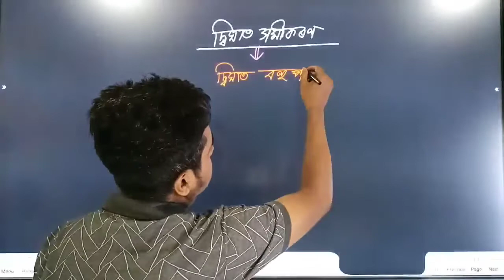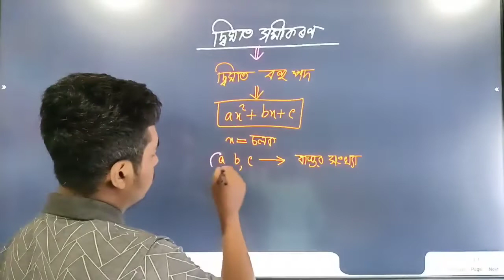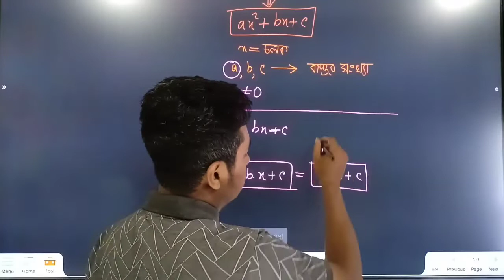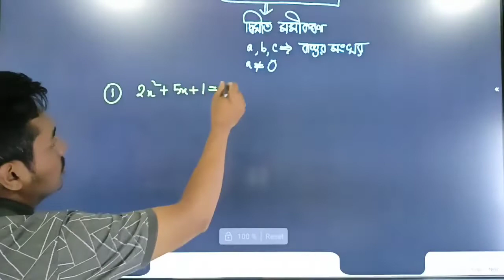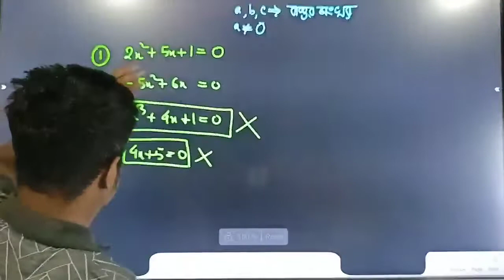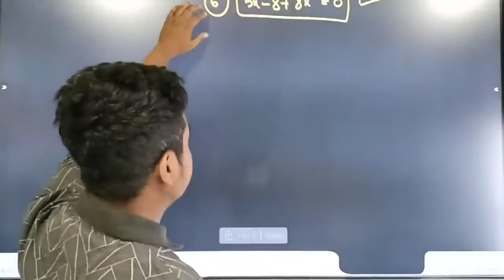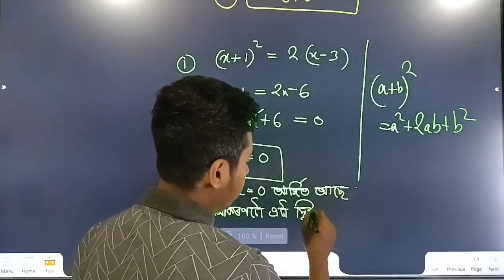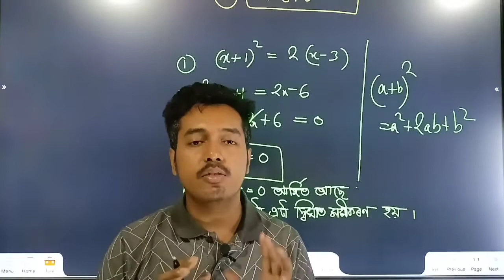1.0 দ্বিঘাত সমীকৰণ / Quadratic Equation / Class 10